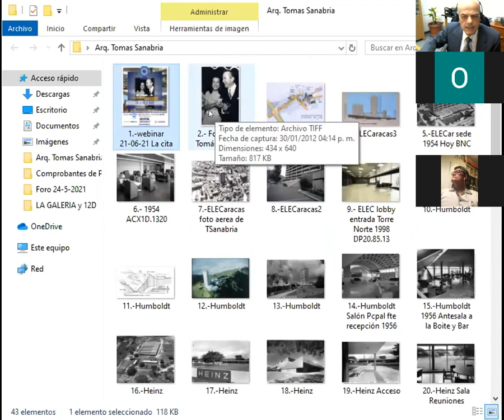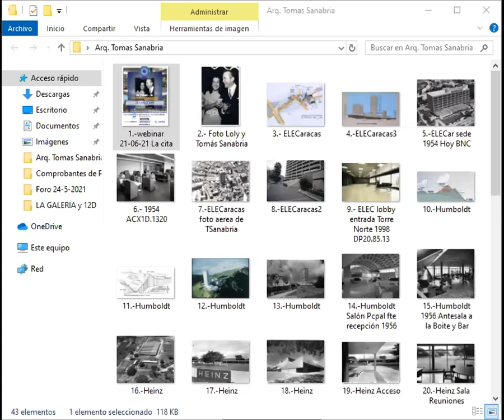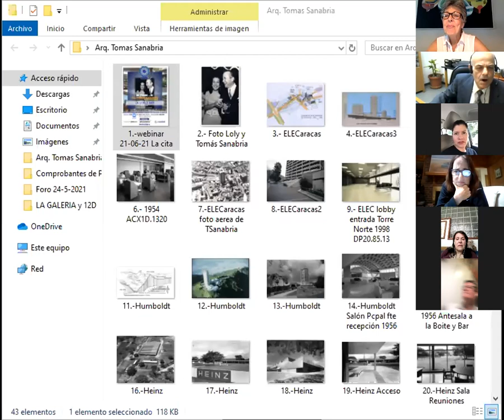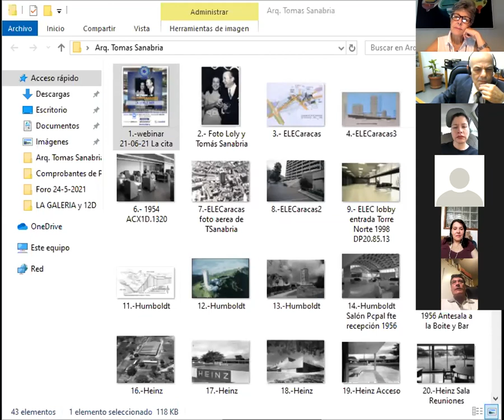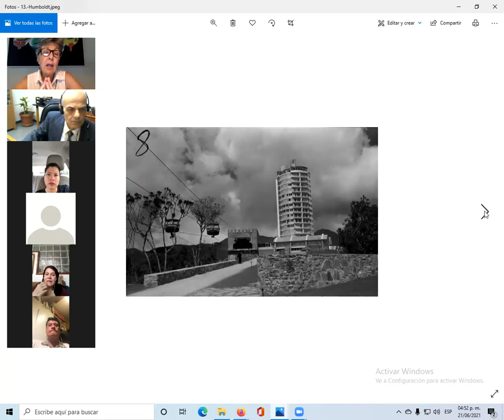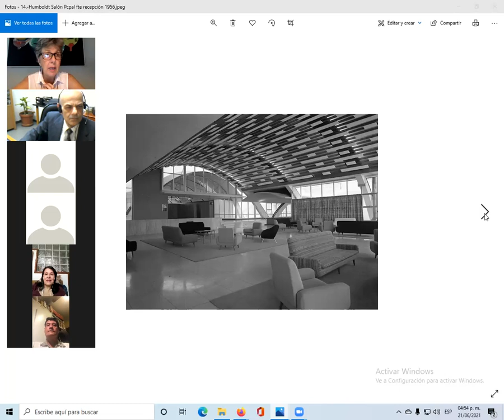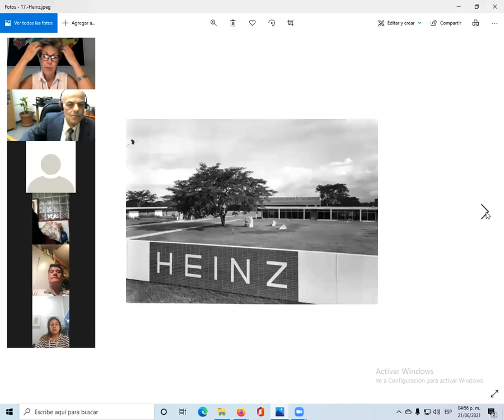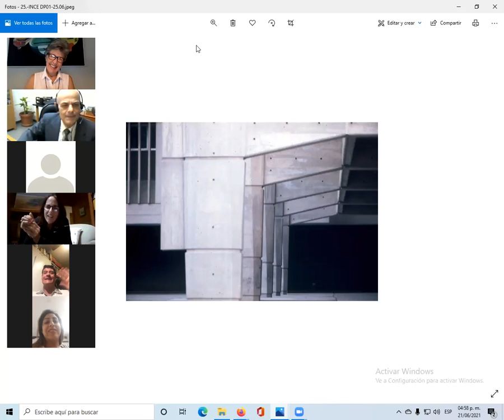Mi Padre...el Arq. Tomás Sanabria. Foro del 21 06 2021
En ocasión de haberse celebrado el día 20- tercer domingo de junio- el día del padre en nuestro país, Plataforma Gremial se complació en esta fecha tan especial, en abrir una nueva serie de foros gratuitos, en esta oportunidad vía Zoom, en homenaje a los padres, siempre dirigidos a nuestr@s colegas Arquitectos y Urbanistas y al público en general que quiere de una u otra forma mantenerse actualizado en temas sobre la ciudad y las obras de Arquitectura y Urbanismo que se llevan a cabo día a día y que modifican su perfil y nuestra forma de vida.
El lunes 21 de junio a las 4pm hora de Caracas, Plataforma Gremial abrió el foro titulado "Mi padre...el Arq. Tomás Sanabria" y para ello tuvimos el inmenso placer de tener con nosotros a su hija, Loly Sanabria, quien nos habló acerca de la vida y obra de su padre.
El Arq. Tomás José Sanabria nació en Caracas un 20 de marzo de 1922 y partió a los 86 años un 19 de diciembre de 2008.Entre sus afirmaciones más lapidarias - que fueron muchas-podemos mencionar:"No hay Arquitectura sin ciudad""Los edificios deben generar espacios urbanos""La Arquitectura no es solo para disfrutar lo mismo que siente un artista al crear su obra de arte, la cual una vez terminada no se vuelve a tocar.!El Arquitecto debe contribuir a optimizar la calidad de vida del usuario en todo momento y muchas veces sufrir por los cambios que se hacen a esa obra viva!"Con demasiada frecuencia vemos como se cometen flagrantes delitos que deberían ser sancionados; sin embargo, suceden con la mayor naturalidad y aceptación de casi todos. Esto se debe también por falta de GREMIO..."
Un interesante y ameno webinar moderado por el Arq. Roberto Assiso Casarrubios, en el que se mostraron algunas de las obras más emblemáticas del maestro Sanabria: El hotel Humboldt, la sede del Banco Central de Venezuela, Edificio de la Electricidad de Caracas, el edificio del INCE, entre otras.
Queremos dejar en relieve la importancia de la figura paterna en nuestra familia y en nuestra sociedad y particularmente el papel del padre arquitecto.
Dado que el tiempo se nos hizo corto para exponer el gran legado del maestro Sanabria, en  próximos webinares ampliaremos y ahondaremos de la mano de Loly, acerca de la vida y obra de su padre y de la colección Sanabria.
Síguenos por Instagram: @plataforma_gremial
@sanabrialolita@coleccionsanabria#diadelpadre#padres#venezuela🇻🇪